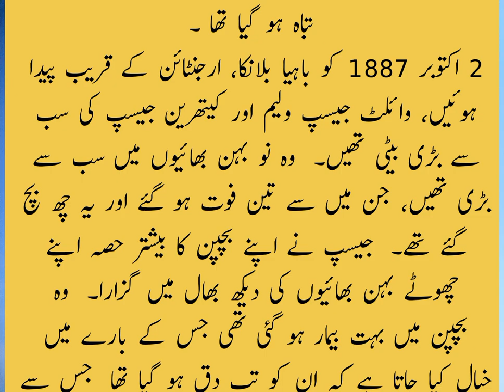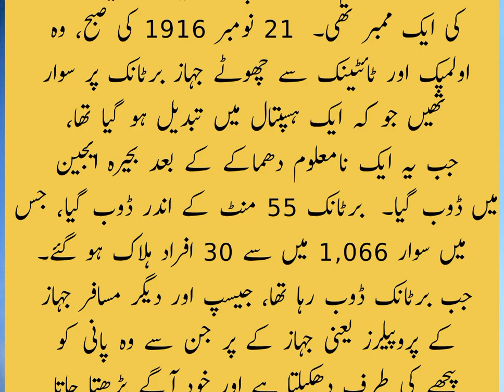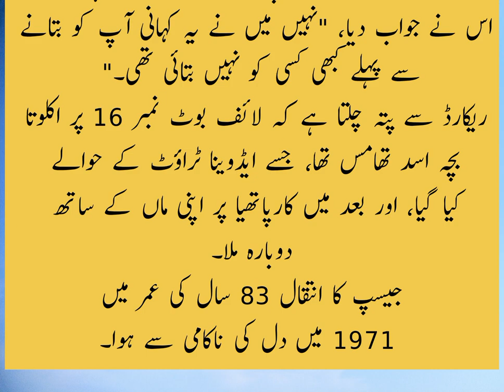Waqiat kahanian and Qissay | Titanic, Britannic and Olympic survivor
Kahanian Qissay aur waqiat  | تین بڑے سمندری حادثات میں زندہ بچ جانے والی خوبصورت نرس | Titanic, Britannic and Olympic survivor @TrendyStoryLines

The incredible story about violet jessop | The Titanic survivar | Olympic and Britannic

Violet Constance Jessop was an Argentine woman of Irish heritage who worked as an ocean liner stewardess and nurse in the early 20th century.

Azhar Abbas | My Vlog | Azhar Maken | My Viral video| Haqiqat Haal | My Desire | My wish| Knowledge Inn | Last Hope | For my new home

About

Born:
 October 2, 1887, Bahía Blanca, Argentina
Died:
 May 5, 1971, Great Ashfield, United Kingdom
Parents:
 Katherine Jessop, William Jessop
Books:
 Titanic survivor

Who survived all 3 titanics?
How did Violet Jessop survive the Titanic?
Which woman survived the Titanic?
How old was Violet Jessop when the Titanic sank?
Titanic ship
Titanic real story
Titanic History
How many people died on the Titanic
How many survived the Titanic and how many died
How many people were on the Titanic